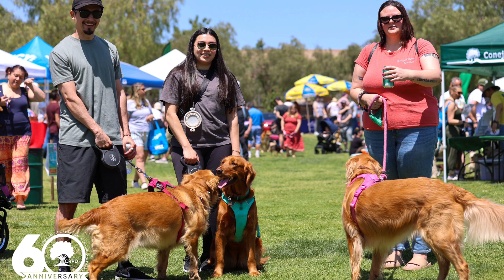Conejo Valley Community Spotlight: Bark in the Park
CRPD's annual Bark in the Park is happening on March 16th from 9AM - 12Noon. Come out and enjoy all the days fun activities.